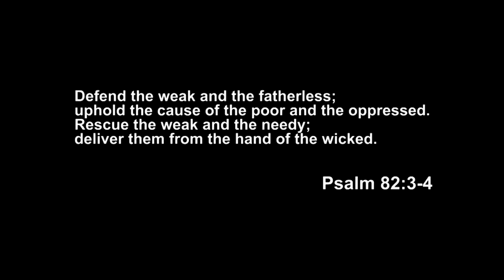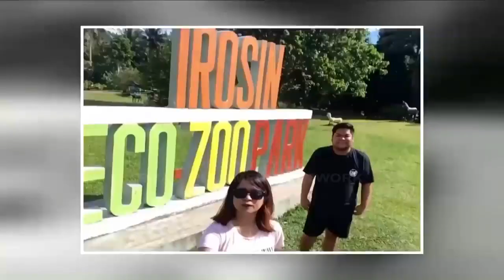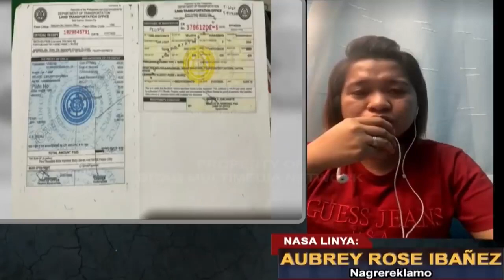BOSS BEN, BITAGIN MO JOWA KO! PINALAMON KO, TINAKBUHAN AKO!